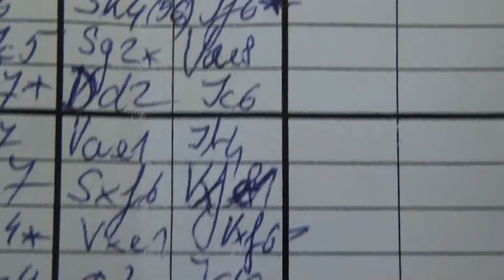4.19. Maroš Kovaľ - Patrik Berger 1 - 0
[Event "Open Ružomberok 2012"]
[Site "Ružomberok"]
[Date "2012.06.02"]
[Round "4.19"]
[White "Maroš Kovaľ "]
[Black "Patrik Berger "]
[Result "1-0"]
[ECO "A08"]
[WhiteElo "2081"]
[BlackElo "1840"]
[Annotator "Fritz 12 (5m)"]
[PlyCount "64"]

{A08: King's Indian Attack} 1. Nf3 c5 2. g3 Nc6 3. Bg2 g6 4. O-O Bg7 5. d3 d5 {
last book move} 6. Nc3 (6. c4 dxc4 7. dxc4 Bf5 $14) 6... Nf6 $11 7. Nd2 (7. Na4
Qd6 $11) 7... O-O $15 8. e4 (8. Nb3 b6 $15) 8... d4 9. Ne2 (9. Nd5 Nxd5 10.
exd5 Nb4 $15) 9... e5 $17 10. h3 Ne8 (10... Be6 11. f4 $17) 11. f4 $15 {The
typical lever} f5 (11... Nd6 $5 $15 {is interesting}) 12. exf5 $11 Bxf5 13. Ne4
(13. Bxc6 bxc6 14. fxe5 Bxe5 $14) 13... Qe7 14. fxe5 Nxe5 15. Bg5 Qc7 (15...
Nf6 16. Nxf6+ Bxf6 17. Bxf6 Rxf6 18. Nf4 $11) 16. Nf4 Bxe4 17. Bxe4 {White has
the pair of bishops} ({Inferior is} 17. dxe4 Qd6 18. Nd5 Nf6 $15) 17... Qd7 18.
Bh4 (18. Bd5+ $5 Kh8 19. Qe2 $14) 18... Nf6 (18... Kh8 19. Bd5 $11) 19. Bg2
Rae8 20. Qd2 (20. c3 Kh8 21. Qb3 $14) 20... Nc6 (20... Bh6 $142 $5 {is worth
consideration} 21. Bxf6 Rxf6 $15) 21. Rae1 $14 Nb4 $2 (21... Bh6 $5 $14) 22.
Bxf6 (22. Rxe8 $5 Rxe8 23. Bxf6 Bxf6 $18) 22... Rxe1 (22... Bxf6 $2 {looks
tantalising, but} 23. a3 Nc6 24. Bd5+ Kg7 25. Ne6+ Rxe6 26. Bxe6 $18) 23. Rxe1
({Worse is} 23. Qxe1 Rxf6 (23... Bxf6 $2 24. Ne6 Rf7 25. Nxc5 $18) 24. Qe5 b6
$14) 23... Rxf6 (23... Bxf6 $2 24. a3 Nc6 25. Bd5+ Rf7 26. Qg2 $18) 24. a3 Nc6
25. Qe2 b6 $4 {another step towards the grave} (25... Bh6 $142 26. Qe8+ Qxe8
27. Rxe8+ Kg7 28. Bxc6 Bxf4 29. gxf4 bxc6 $16) 26. Bd5+ $18 Kf8 27. Qe4 (27.
Ne6+ $142 {keeps an even firmer grip} Kg8 28. Qe4 Rf5 29. Bxc6 Qd6 $18) 27...
Ne7 $4 {the pressure is too much, Black crumbles} (27... Nd8 28. Bc4 b5 $18)
28. Bb3 Qc7 (28... Bh6 {doesn't change anything anymore} 29. Ne6+ Rxe6 30. Bxe6
$18) 29. Qa8+ Nc8 (29... Qc8 {cannot change destiny} 30. Qxa7 Qd8 31. Ne6+ Rxe6
32. Rxe6 Ke8 $18) 30. Be6 (30. Rf1 $142 {and White can already relax} Ke8 31.
Ba4+ Kd8 32. Re1 $18) 30... g5 (30... Bh6 $18 {there is nothing else anyway})
31. Bxc8 (31. Qxc8+ $6 Qxc8 32. Bxc8 gxf4 $14) 31... gxf4 32. Bd7+ Kf7 (32...
Qc8 {is no salvation} 33. Qxc8+ Kf7 34. Qe8#) 1-0